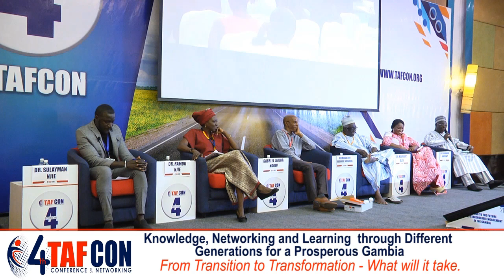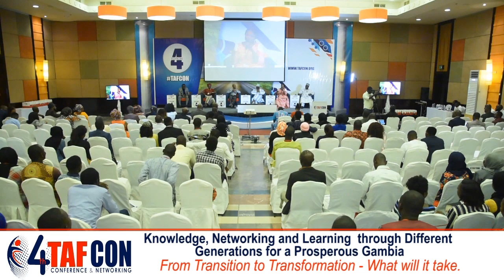Dr. Margaret Ellis, Knowledge, Networking & Learning through Different Gen for a Prosperous Gambia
TAFCON2018 DAY TWO SESSION TWO: FROM TRANSITION TO TRANSFORMATION – WHAT WILL IT TAKE?

3. Knowledge, Networking and Learning through Different Generations for
     a Prosperous Gambia

Dr. Margaret Ellis is currently the CEO of CLASSIK Consulting, CEO and Brand Ambassador of Coaches of Influence, Founder of Coaches of Influence Foundation (an entity solely focused on developing youth and women across the globe) and a proprietor of Classik Kitchen & Recipes.   She is an author, certified international speaker, leadership & marriage coach, influence coach and teacher. Before she ventured into the world of entrepreneurship, she has worked for 20+ years in the education, retail, banking and financial services industries. In her career journey, she nurtured a burning passion to empower, partner and teach people how to groom and unleash their gift of influence in their leadership, professional and personal life through training, coaching, speaking and teaching. She is a great contributor to human development which shines through her contribution to valuable organizations across the globe.  In addition to serving at different capacities in seven nonprofit organizations, she also serves as a board of advisor for the continent of Africa and an appointed Inter-Faith Peace ambassador and World Civility Ambassador in addition to her two recent appointments as InterFaith Peace-Building Initiative (IPI) and World Civility Representative for West Africa